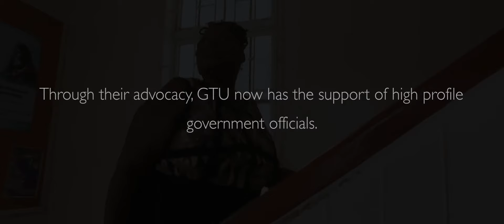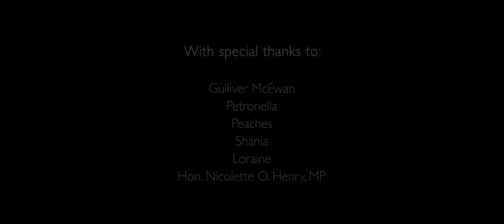"A blossom pink world" | Transgender activists in Guyana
Guyana Trans United’s ground-breaking campaign to repeal British colonial ‘Buggery Laws’ has found support from high-profile government officials. They share their experiences, hopes and aspirations as they challenge the legal framework that has led to trans people not accessing the health services that they are entitled to, and need.

Guyana Trans United received a grant from the Rapid Response Fund, which is managed Frontline AIDS  and funded by the Elton John AIDS Foundation.

A film by Jason Florio and Zane Dedlow.